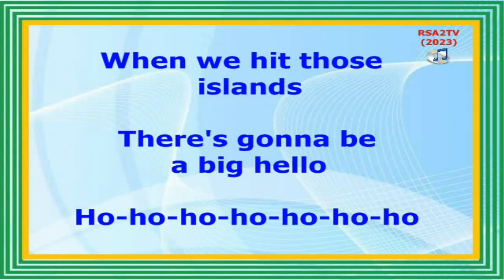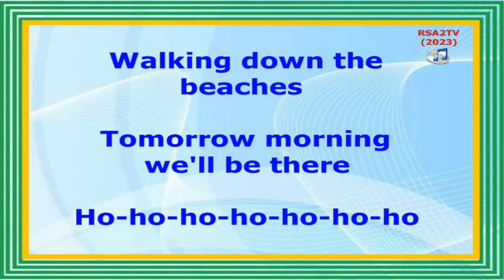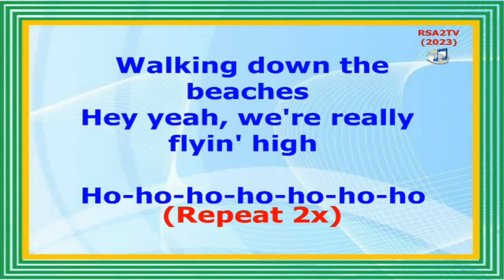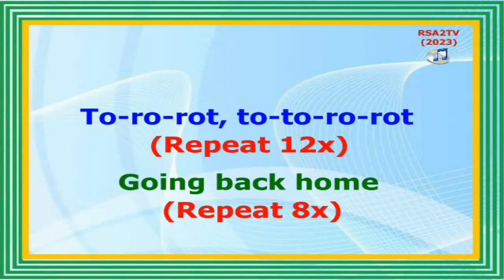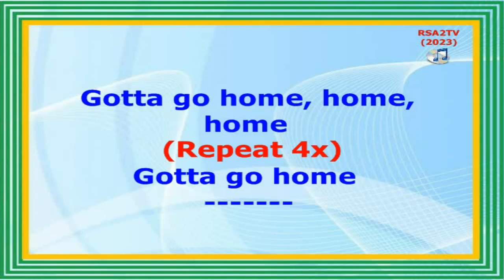Gotta Go Home - Boney M (Lyrics Video)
GOTTA GO HOME
(Boney M) 1979
Songwriters: Frank Farian, Heinz Huth, Fred Jay, and Jurgen Huth.
SME (Sony Music Entertainment). On behalf of MCI.